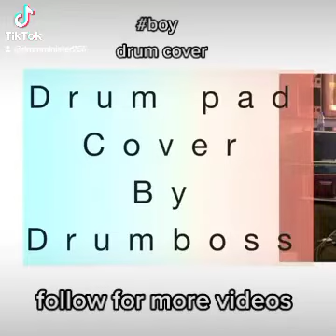Boy drum cover